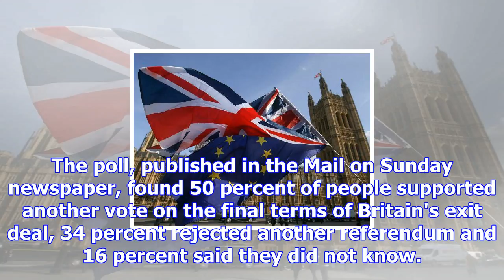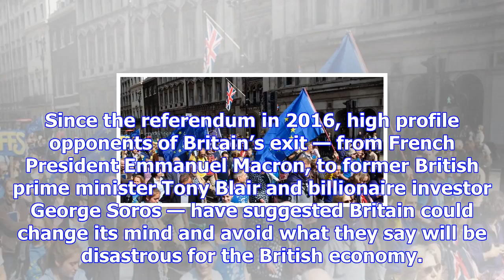Half of all britons want a second vote on brexit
Jack Taylor/Getty Images Half of Britons support a second Brexit vote, according to a new online opi...